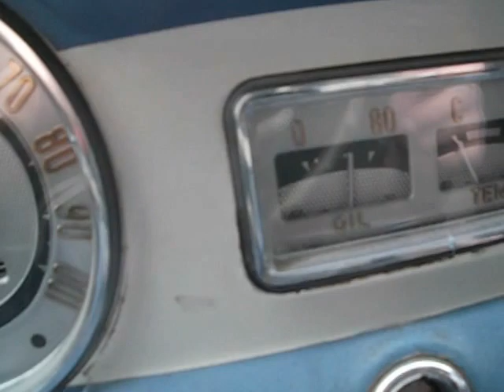1954 Dodge Coronet Club Coupe 6 cylinder classic vintage 50's car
This is quite the survivor, 49k miles, runs great! Not a trailer queen- this car is for Driving!